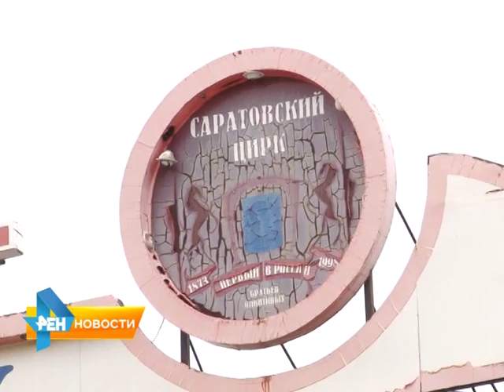Цирк имени братьев Никитиных скоро преобразится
Министерство культуры России объявило конкурс на разработку проекта реставрации учреждения. Фирма, которая
выиграет тендер, в следующем году должна представить готовый проект работ. А пока сотрудники цирка грезят о том, как изменится здание после реконструкции. Об их самых смелых мечтах узнала Елена Петрова. Подробности смотрите в сюжете от 17 июля 2015 года.